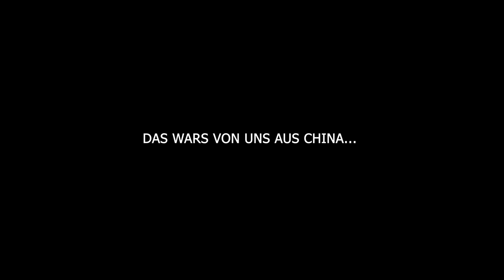PRIOR-DESIGN | Reise nach Hongkong | Messe Guangzhou Teil 2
Es geht weiter auf der Messe in Guangzhou. Viel spaß bei dem Video.

Ab sofort, werde ich jede Woche ein Video drehen, wenn ihr nichts verpassen wollt, aktiviert die Glocke und lass mir ein Abo da.

Drehort: China Guangzhou

Carl-Friedrich-Gauß-Str. 11
47475 Kamp-Lintfort
Telefon 02842/975700